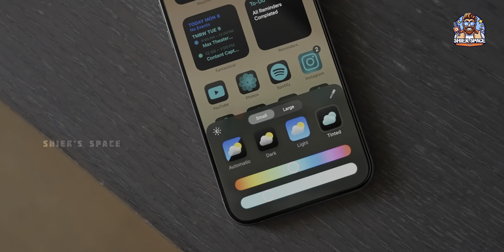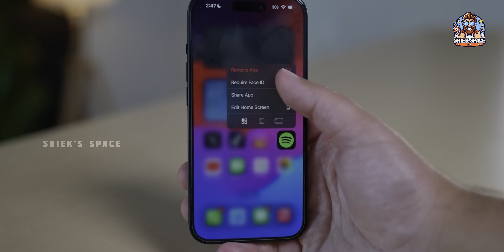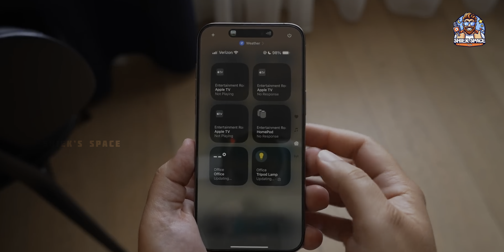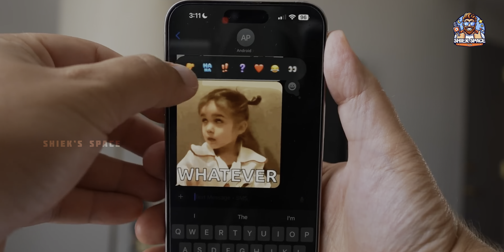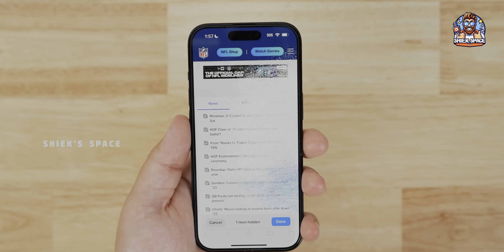அடுத்து IOS 18 Things 😱 RANT u கேளு 🤣| வாங்க பாக்கலாம் 🤪- SHIEK’s SPACE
Hey guys, THIS IS SHIEK
Here I'm with the Brand new Rant of New update, which is launched by apple ios18 as global version. I too have one apple product and updated it. So here i filmed my opinion about the pros and cons of the updates in the way of entertainment. Here I’m not intended to any kind of activity like negative spreading, fake opinions, Gimmic and so on. I shared my personal opinion in most funniest way. Keep supporting
Do Like 👍 Comment 👨‍💻Share to my Channel. …..